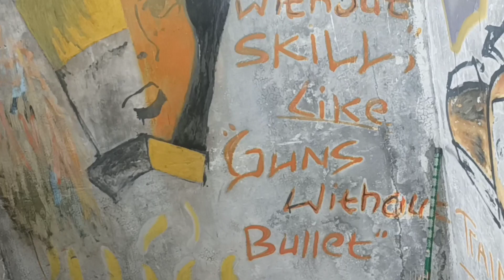CEK UNIT HARTA KARUN WARISAN ORANG TUA ,HONDA 800 MENOLAK PUNAH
peninggalan orang tua yg turun temurun ..
honda 800 Idaman keluarga di jaman nya .